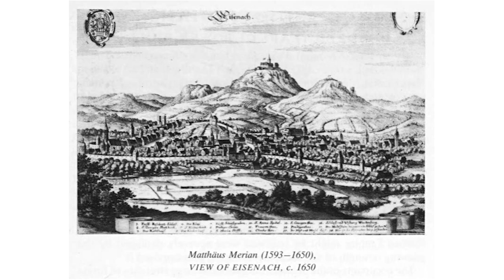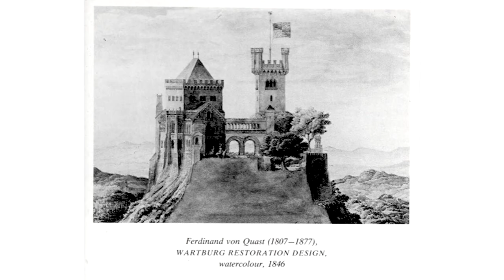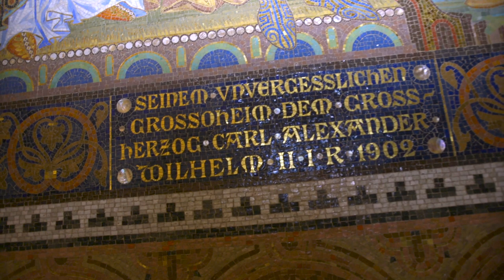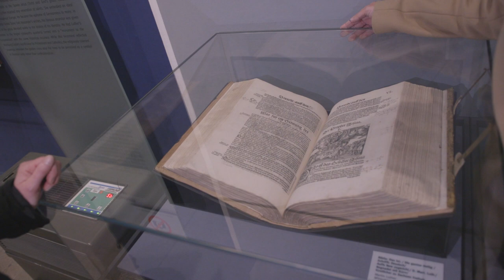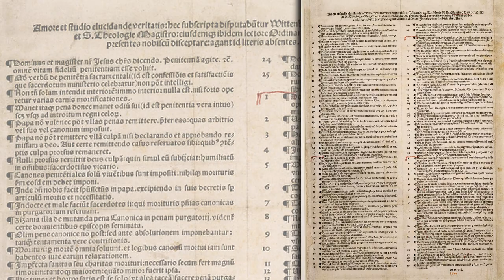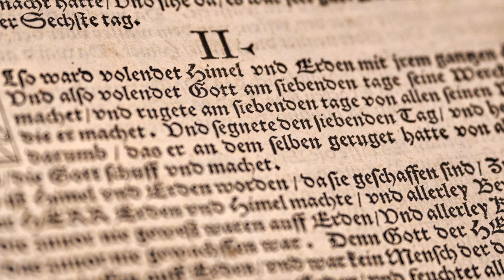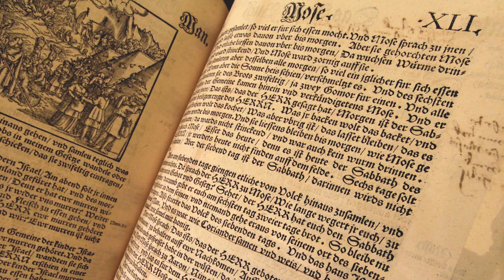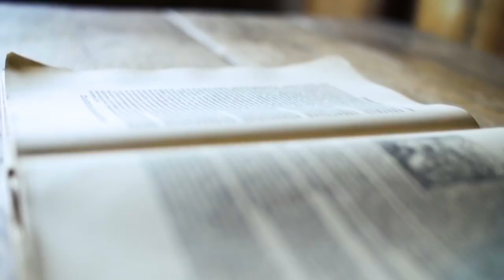Visit Wartburg Castle, Hiding Place for Martin Luther & Explores Its Secrets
In this episode of The Design Tourist, host Karen LeBlanc travels across the German state of Thuringia to explore its storybook landscape of castles and half-timbered houses and follow in the footsteps of Germany’s famous theologian Martin Luther, the reformation leader who forever shaped the country, its language, and the world at large.